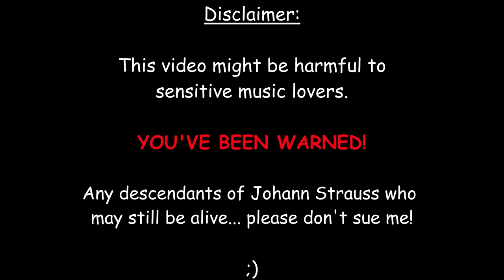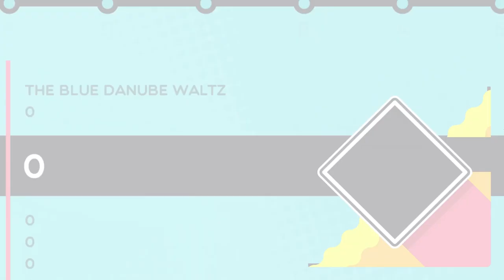[Let's Play]Trombone Champ - The blue danube waltz (B)[1080/60p)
Any descendants of Johann Strauss who may still
be alive... please don't sue me!

P.S.: No animals have been harmed during the creation
of this video ... i promise!!!

Game/Spiel: Trombone Champ
Developer/Hersteller: Holy Wow